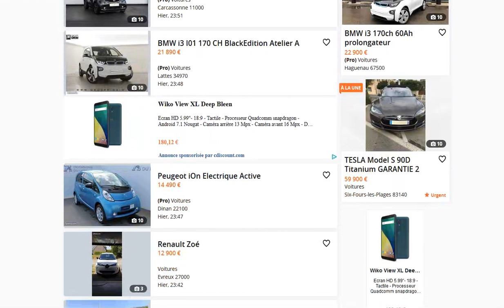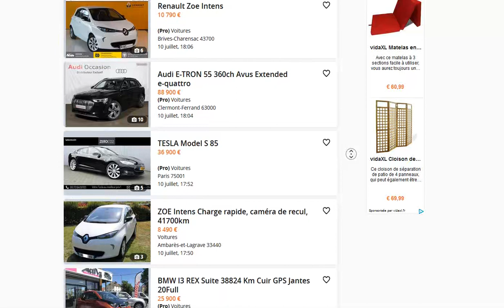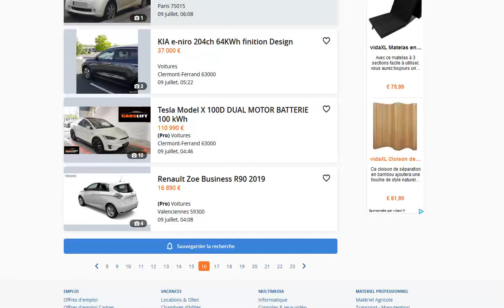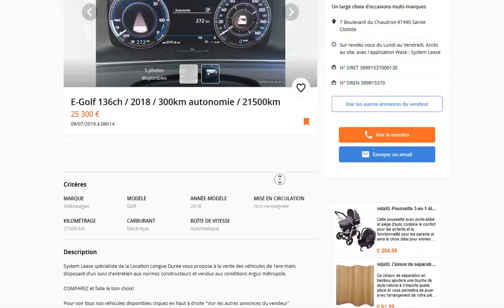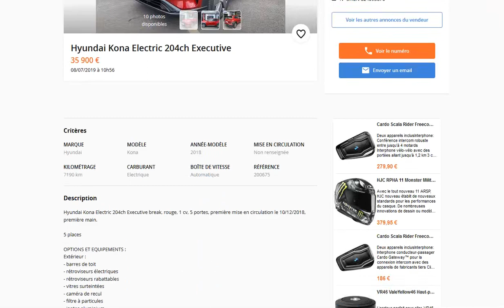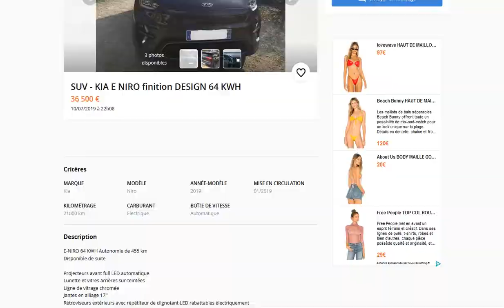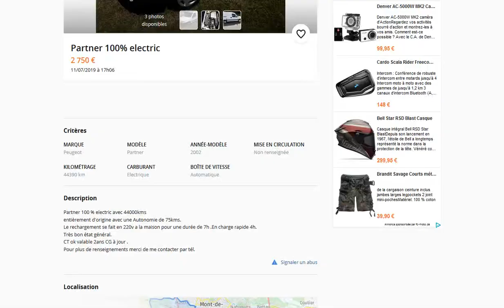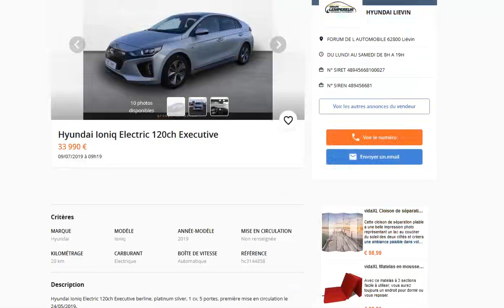Les meilleures annonces de voitures électriques sur leboncoin du 6 au 12 juillet 2019